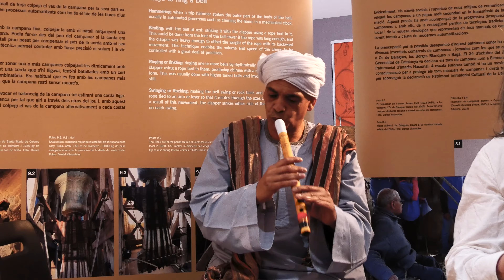Serr / Sere en résidence au Musée de la musique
Le Musée de la musique à Céret accueillait Serr / Sere en résidence artistique du 12 au 18 mai 2023.
En arabe, SERR c’est le secret.
En occitan, SERE c’est la sérénité de la clarté matinale. Ainsi se fondent en un clair-obscur des mots d’ombre et de lumière si chers aux troubadours.
Afin de dévoiler ce qui ne peut être regardé en face, énigmes, jeux de mots et images seront la matière poétique de la quête.
Avec les talentueux Thomas Lippens, Hussein El Awamy, Clément Gauthier, Amjad Etry, Cheik Zein Mahmoud, Mohamed Abouzid, Guilhem Lacroux.